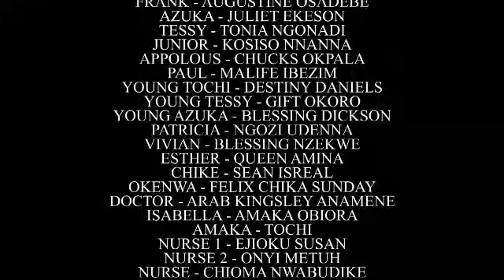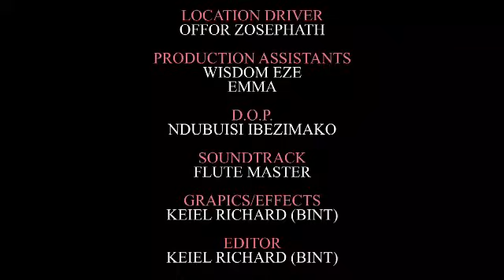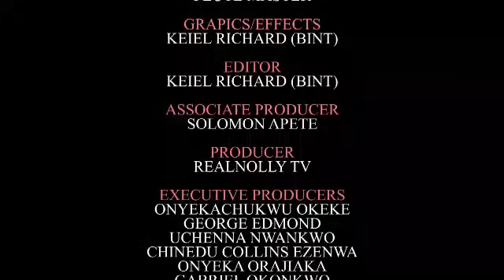ABORT THE CHILD //NEWLY RELEASED 2024 NOLLYWOOD MOVIES// REGINA DANIELS AND DESTINY DANIELS. PART B.